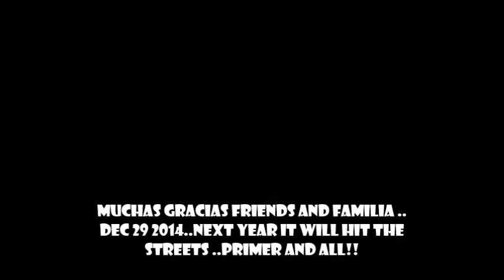the 1966 VW BUS project ..p6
The 1966 VW bus project ,started with a broken down kombi I saw on a trailer with a for sale sign, all parted out ,no interior, panels cut out ..as soon as I saw it, I was Hooked! SI SE PUEDE!!